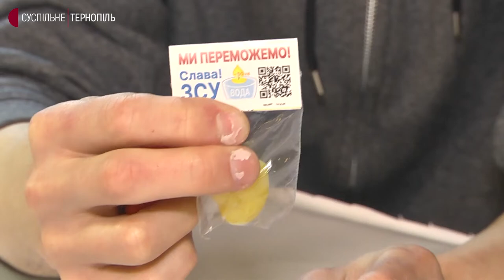У Тернополі переселенці вчилися робити свічки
Виготовляти свічки вчить жителів Тернополя і переселенців Назар Б’ялий. Чоловік робить це від початку повномасштабної війни в одному з міських кафе.